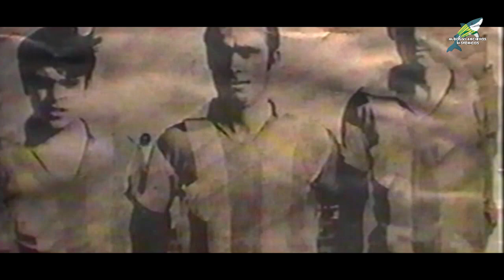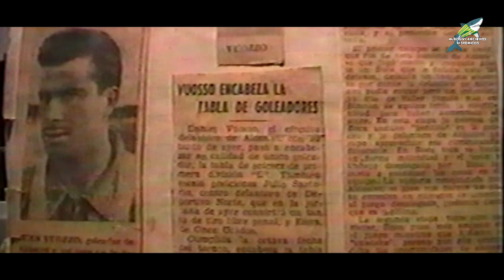Aldosivi. Entrevista a Salvador "Tatore" Vuoso Año 2002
Entrevista realizada por Gustavo Seira en aquel recordado programa "El Tiburon del Mundo".
Agradecemos enormemente a Mutante Audiovisuales.